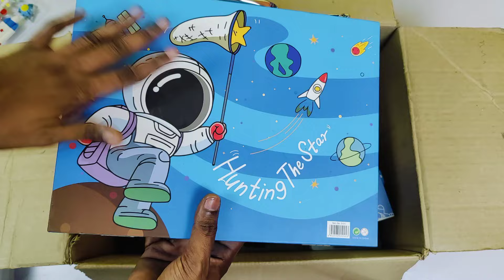Ultimate collection of Toys🥰 Diary, Pouch, Colour kit, Geometry, Sharpener, Eraser, Watch, Bottle